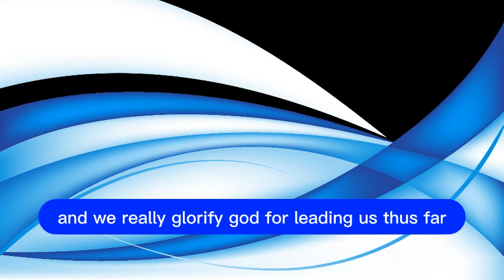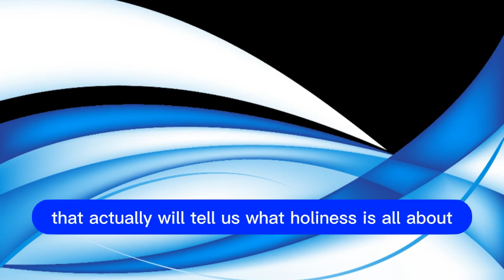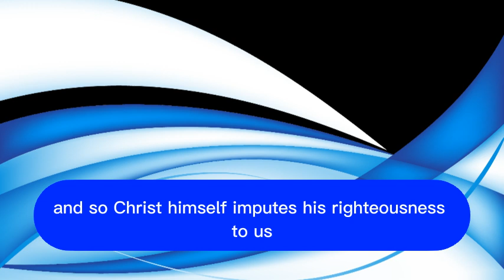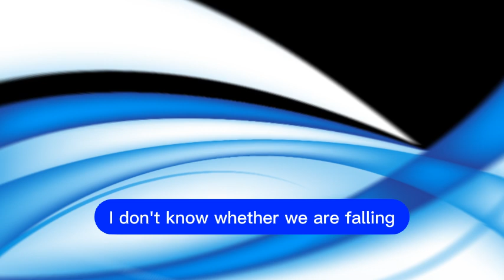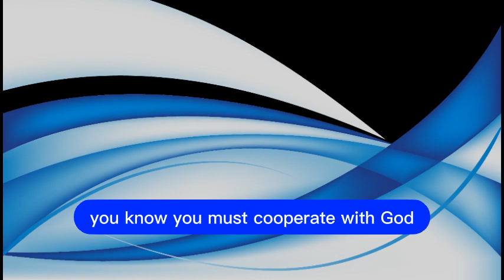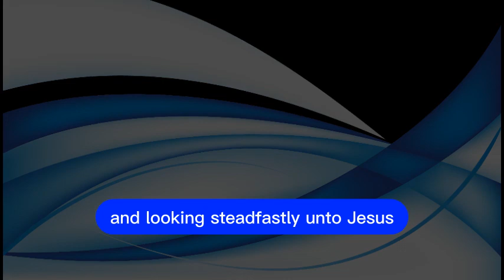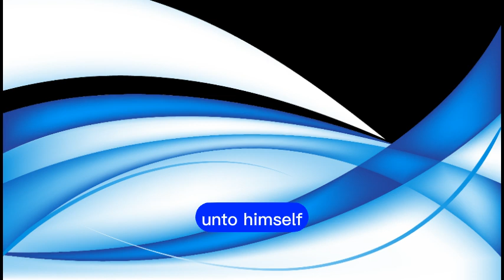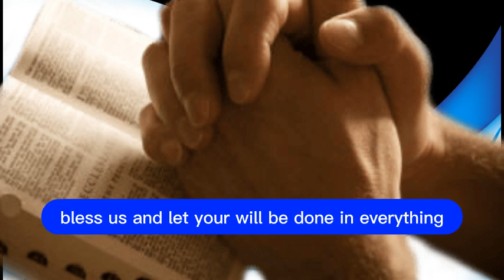Revival & Reformation // Consecration Part 2// By Ev. Opio James